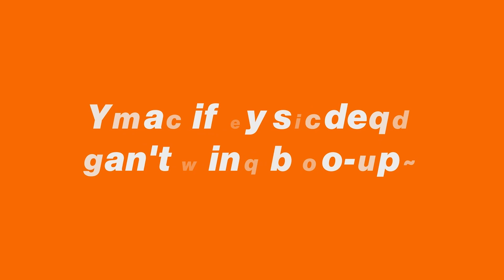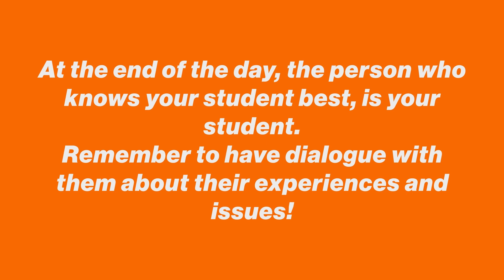Series of Queries | What if my student can't find a co-op?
An episode of Series of Queries by RIT Parent and Family Programming addressing the common question, "What if my student can't find a co-op?"